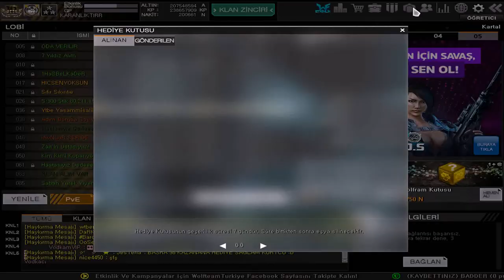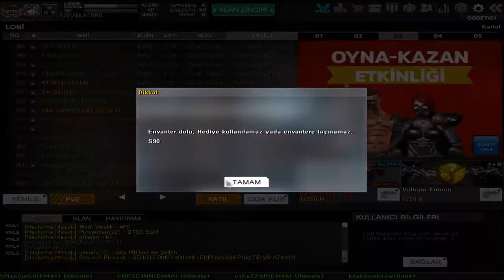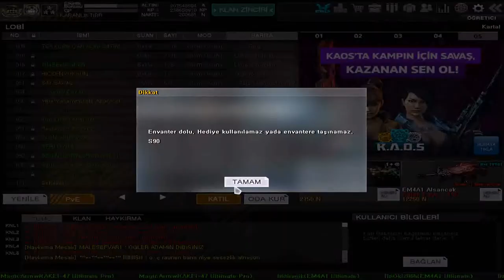KURT PARASI & ALTIN KASMA TAKTİKLERİ WOLFTEAM